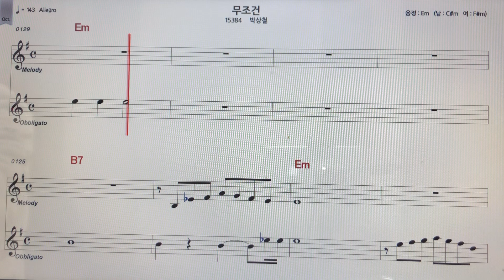박상철~무조건노래 악보MR ~손미영알토색소폰ㆍ플루트연주 악보MR~손미영알토색소폰ㆍ플루트연주~미스터트롯3